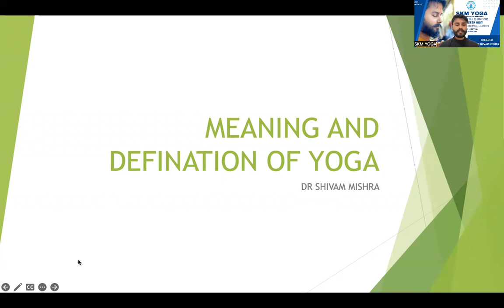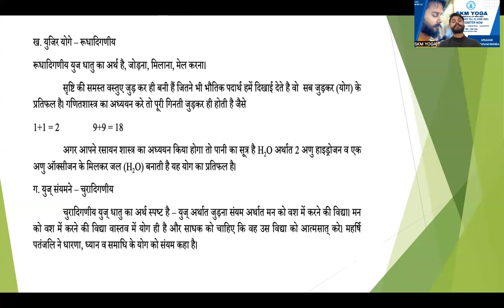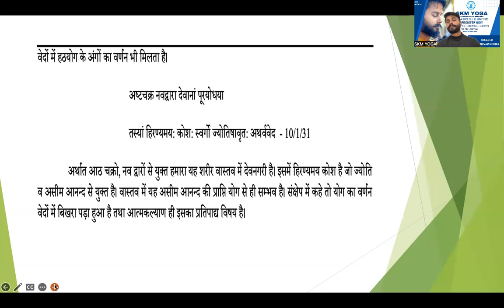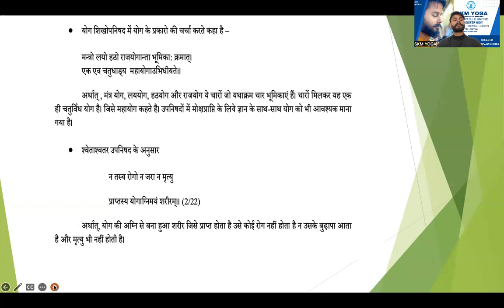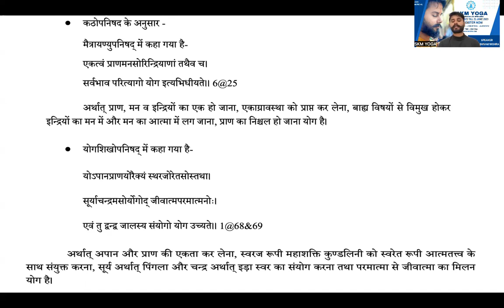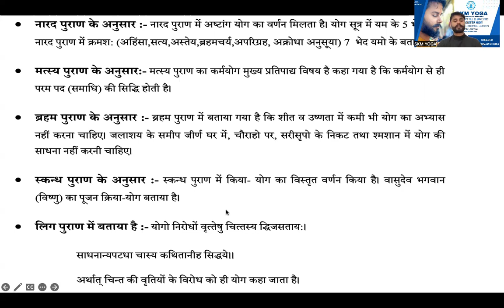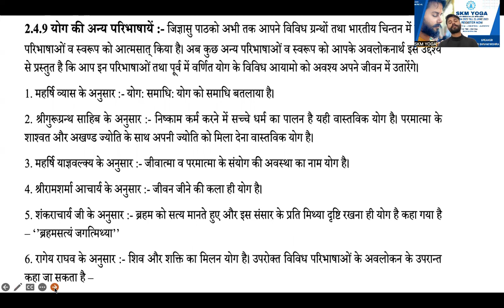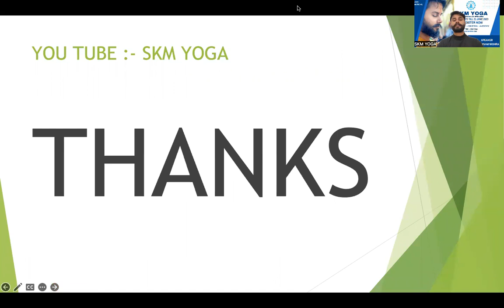Defination of Yoga | Yoga in Veda | Yoga in Upnishad | Meaning of Yoga by Dr Shivam Mishra